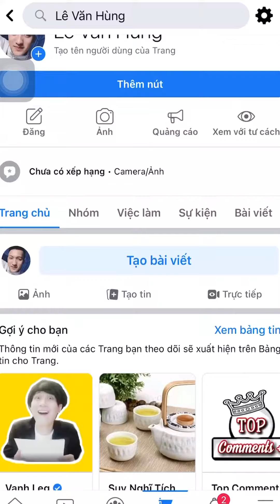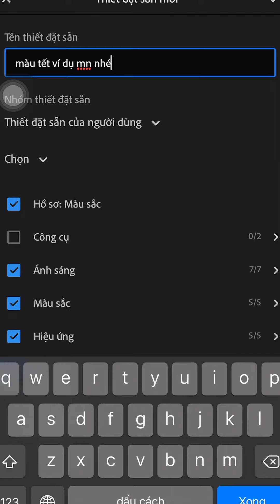Hướng Dẫn Cách Tải Công Thức Màu Từ Link Driver Về Điện Thoại / LighTroom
Lik và Share và ủng hộ kênh giúp mình mọi người nhé